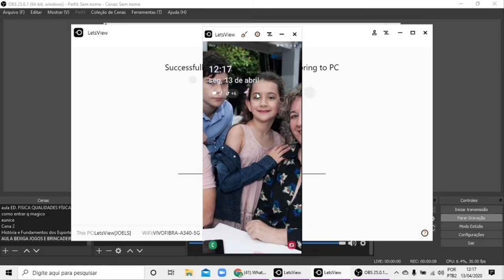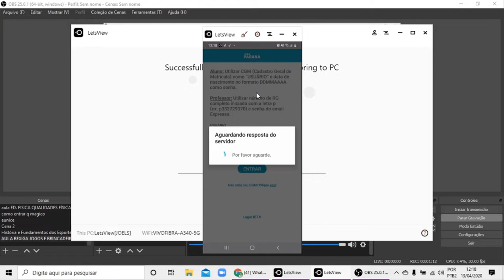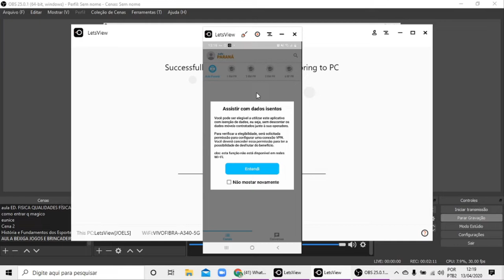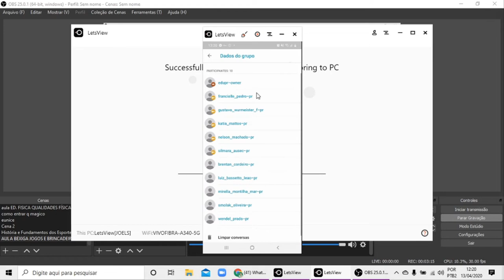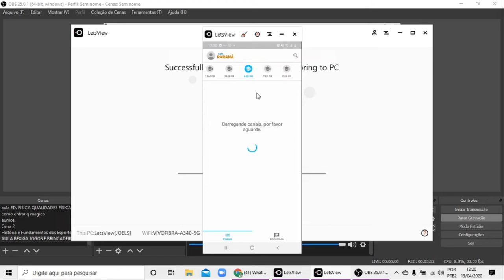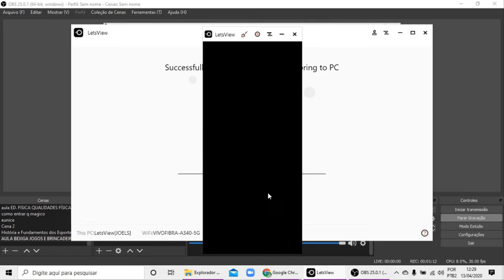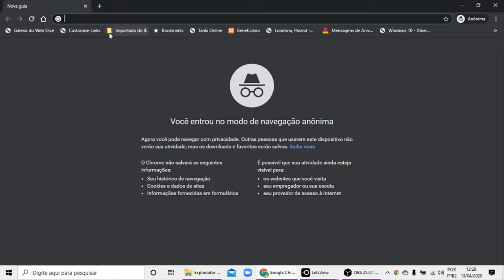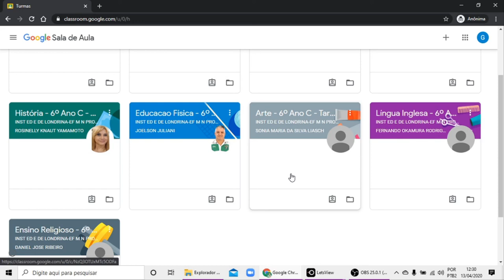AULA PARANÁ E CLASSROOM